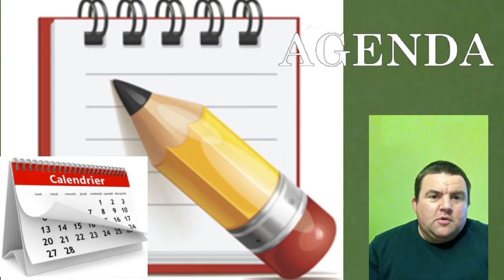mon petit agenda jusqu'à juillet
Bonjour,

Dans cette vidéo, je vous présente mon programme agenda des événements de sortie et de ma chaine.
Dans les mois à venir.

Merci d'avoir visionner

By bye ludovic.